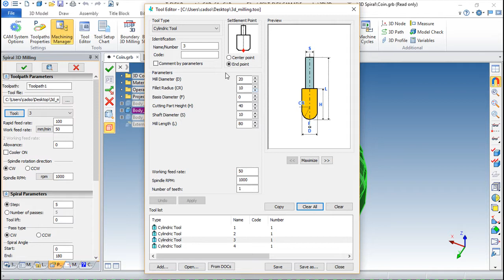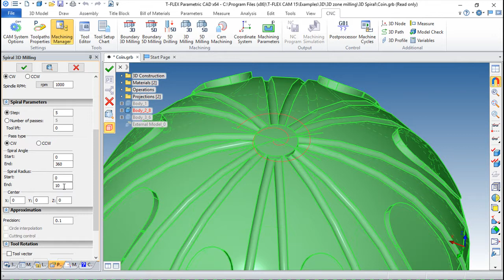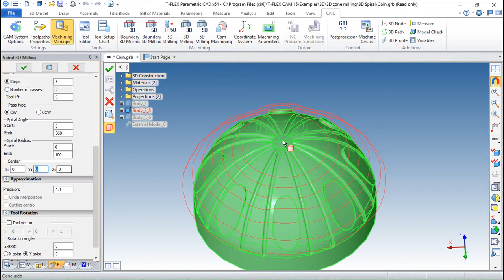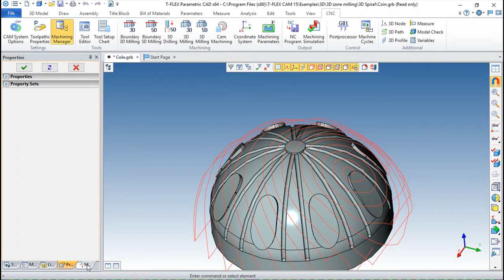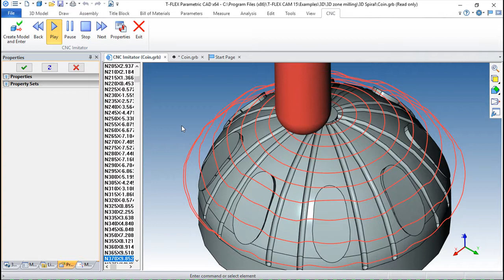T-Flex CAM 15 Português - Lição 19/39 - Frezagem 3D (Parte 7)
Este sistema de CAM é um software paramétrico de projecto e programação de alto nível e que pode suportar peças com qualquer tipo de complexidade. O T-Flex CAM pode lidar com programas para Laser, Erosão de Fio, Torneamento, Frezagem, etc.